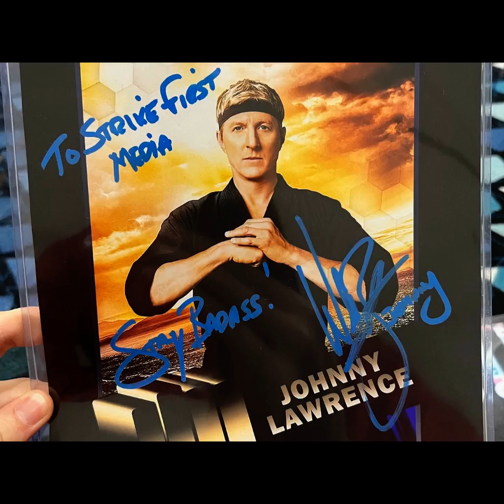William Zabka Fan Tribute(569)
song: Runaway Train
artist: Soul Asylum